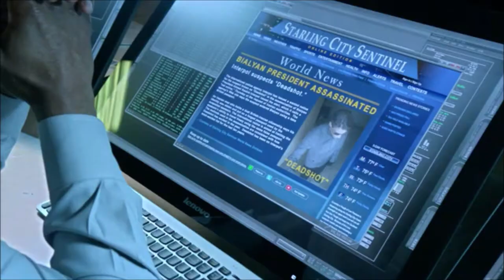John Diggle-Powers and Fight Scenes-Part 1